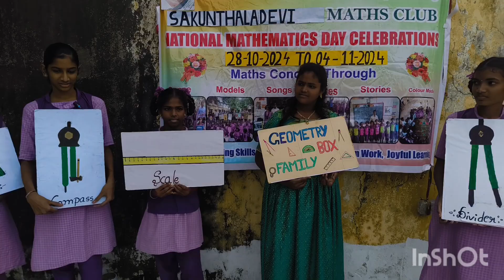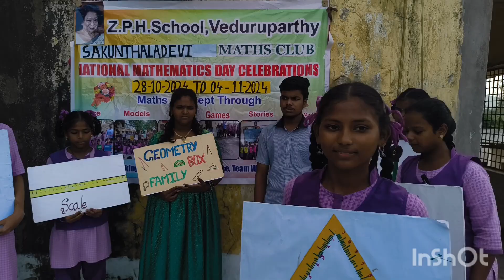Role play to explain " Geometry Box Instruments"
Students explained the uses of geometry box instruments through role play.